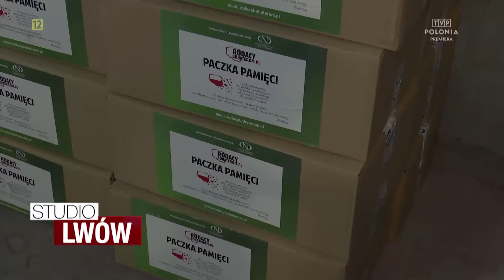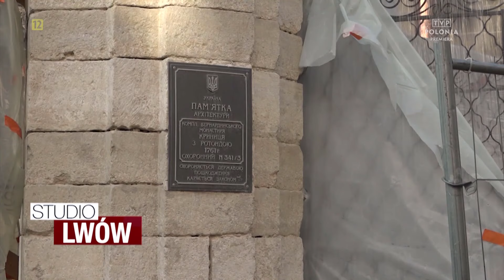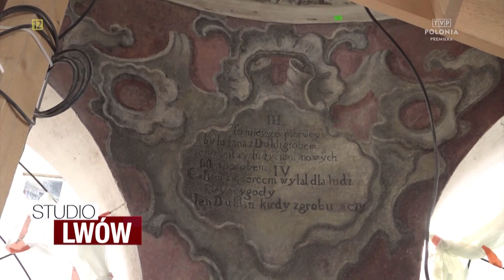odc. 179 - Studio Lwów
Magazyn  @TVPPolonia   relacjonujący najważniejsze wydarzenia z punktu widzenia Polaków żyjących na Ukrainie, przygotowywany przez polskich dziennikarzy mieszkających we Lwowie.

W programie:
00:00 Start
00:40 Raport z obrony Ukrainy
03:26 Mieszkańcy Odessy w obliczu wojennej rzeczywistości
05:33 Paczki wielkanocne dla Polaków na Ukrainie
08:08 Niedziela Palmowa w kościele Św. Antoniego we Lwowie
11:00 Odnowiona figura św. Jana z Dukli we Lwowie